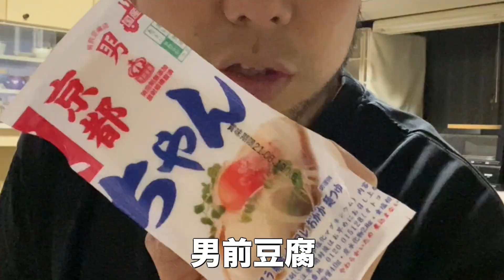2ヶ月でマイナス10kg減した食べても太らない夕食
【食べて痩せる人公式ライン】
科学的に実証されたダイエット方法を元に
太る生活習慣から食べても太りにくい体に改善
ダイエットをやっているのになぜか痩せない
子どもを産んでから体重が落ちない
夏までになんとかあと５kg痩せたい
ダイエットに関してのご質問はでお答えします
↑ こちらのURLから公式ラインを友達追加してゲットしてください！
このように考えているのであればぜひ友達追加よろしくお願いします！
 皆さんの人生を幸せにするために全力でサポートします！

 ID検索でもOKです！
IDはこちら →@058mamil（@を忘れずに！！）

ダイエットアカウント

福岡県北九州市に住むの手ぬぐい屋の夫婦です
14年連続赤字会社を3年で黒字化に成功
パパ：ダイエットが好き
ママ：元カリスマ保育士
息子：ラグビー大好き
    娘：お肉大好き

【経歴】
・ダイエットコンサルタント
・2億円の赤字会社を3年で黒字化
・YouTube1年間で広告収入200万円以上

■趣味でゲーム実況を始める

■てぬぐいしゃちょー

ダイエットが好きな普通の人です。